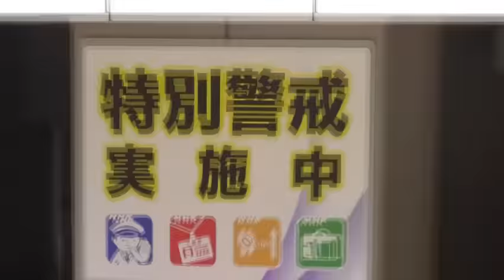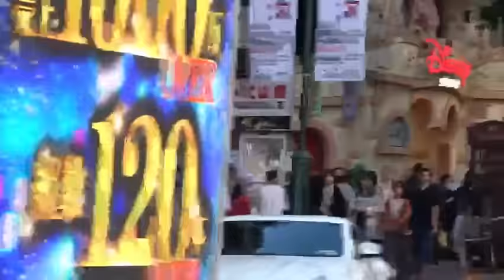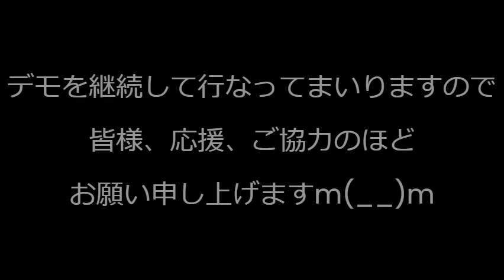「NHKネット徴収反対スクランブルデモ」in渋谷 NHK本部前～スクランブル交差点 ご参加、応援くださった皆様ありがとうございました！NHKは事前にこのデモを知っていました 20231022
お陰様で今回で10回目のNHKデモ開催となりました。
マスコミが報じないデモ ≒ 日本人のために良いデモ といえると思います。
継続してまいりますので皆様、応援のほどよろしくお願いいたします。
0:00～ くつざわご挨拶
7:25～ NHK本部前
26:00～スクランブル交差点

170-0005 豊島区南大塚 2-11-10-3F　くつざわ亮治 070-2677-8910 まで